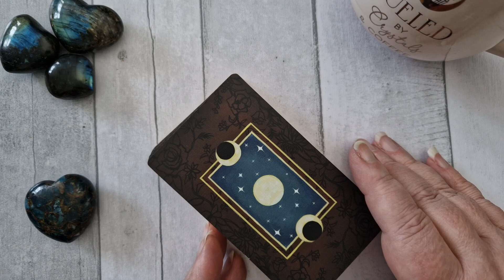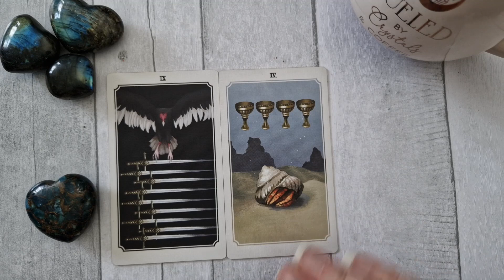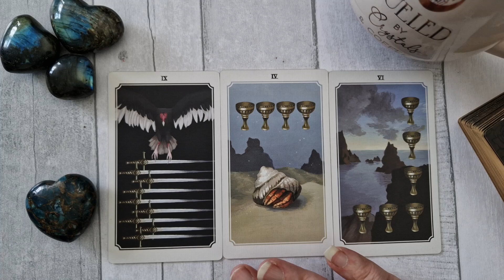Daily Tarot Reading for the Collective 03 January 2024 - Cards and a Cuppa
💜Nine of Swords, Four of Cups, Six of Cups💜 I am using the Anima Mundi Tarot for this reading. You can watch a full flip-through of this deck
If you would like a private reading, please message me to arrange.
Join me for witchy reviews, tarot and oracle deck reviews, flip-throughs and unboxings, Pick-A-Cards, live tarot/oracle readings, and more!